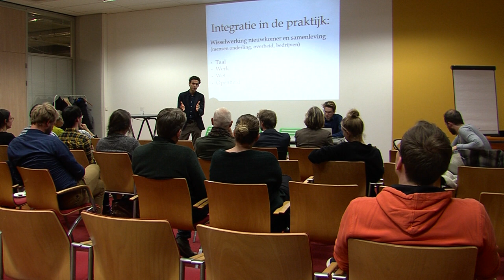Arnhem Report - 'Van nieuwkomer tot Nederlander'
D66 Arnhem organiseerde op dinsdagavond 20 november een politiek café ‘van nieuwkomer tot Nederlander’. Vanaf 2020 wordt de gemeente weer verantwoordelijk voor de inburgering. De grote vraag is: hoe moeten we dit in Arnhem doen?

Tijdens deze D66 bijeenkomst spraken professionals met bezoekers over inburgering en integratie.